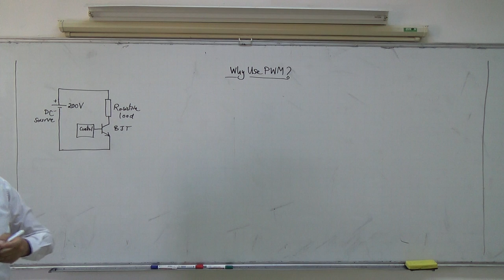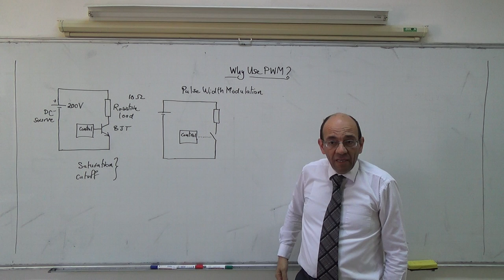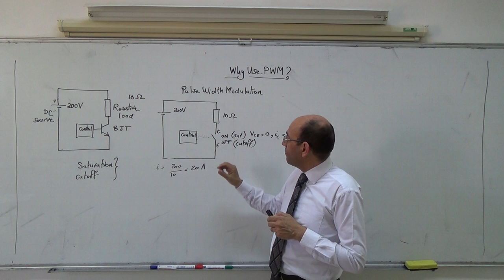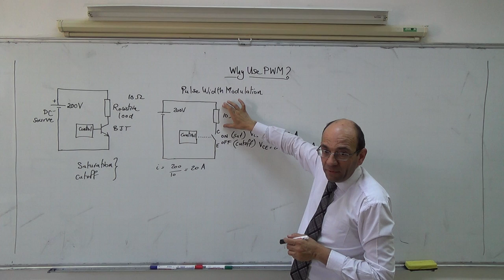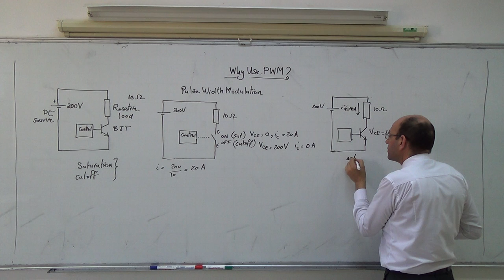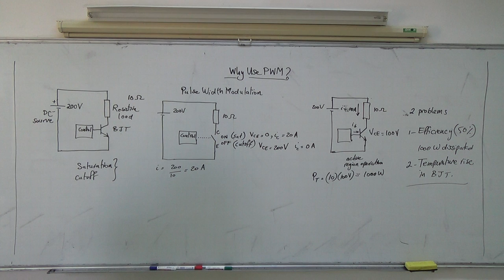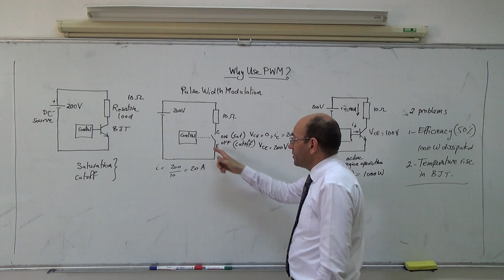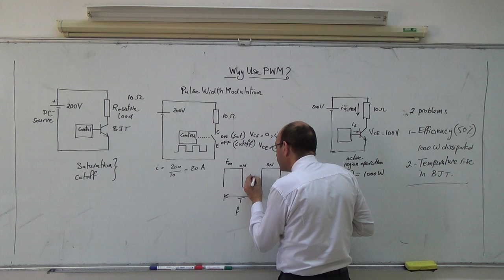Choppers I: Pulse Width Modulation (a), 14/4/2014